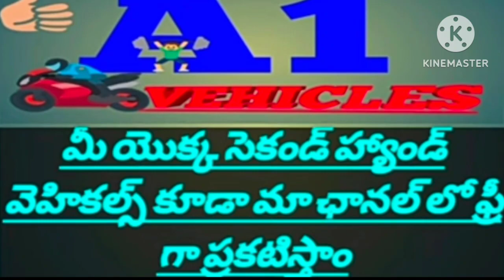(9989622441) ఓనర్ నెంబర్//Tata zip//అమ్మబడును//@A1vehicles